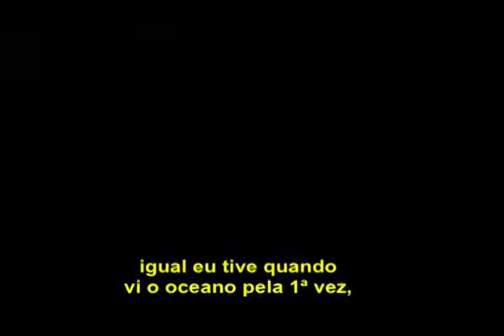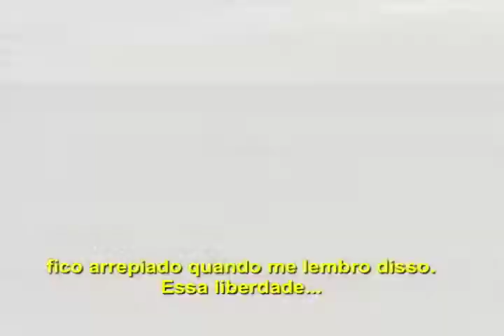Indo Connection entrevista Gene Kreyd the surfer, the artist, the man !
Indo Connection entrevista Gene Kreyd the surfer, the artist, the man ! The best russian surfer ever ! Now talk out loud how he loves surf, nature, art and the brazilian girls ! Don't miss !